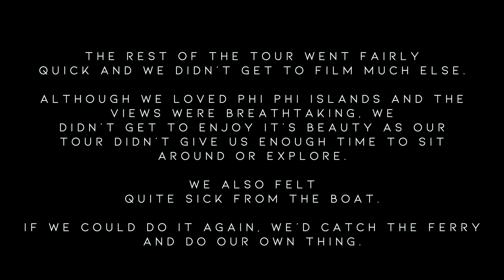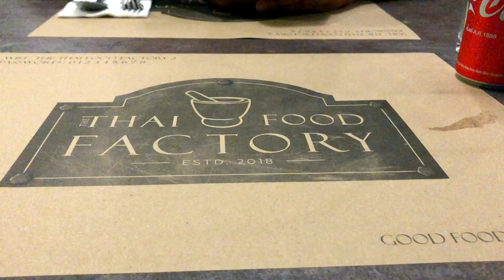Vlog | Phuket, Thailand | Phi Phi Island, James Bond Island & Saying Goodbye to Avista Hideaway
Honestly, at this rate I'm surprised I managed to get this out before we go to Bali!

In days 5, 6 & 7 we visit the most iconic places in Thailand before leaving our beloved resort. We saved the best til last and went out with a bang!